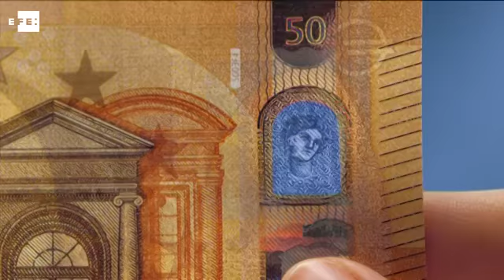El nuevo billete de 50 euros entra hoy en circulación en la zona del euro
Fráncfort (Alemania) 4 abr (EFE).- El nuevo billete de 50 euros, el de color naranja y que es el cuarto de la serie Europa, entra en circulación hoy, con elementos de seguridad que dificultan su falsificación.